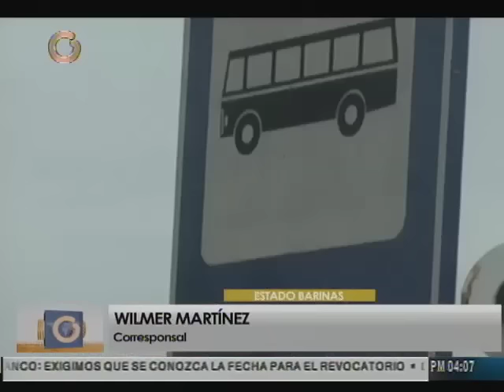Pasaje urbano retorna a 40bs en Barinas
Este lunes el pasaje urbano retornó a los 40 bolívares en el estado Barinas luego que la semana pasada los transportistas -de manera unilateral- llevaran a cabo un aumento de 80 bolívares por pasajero